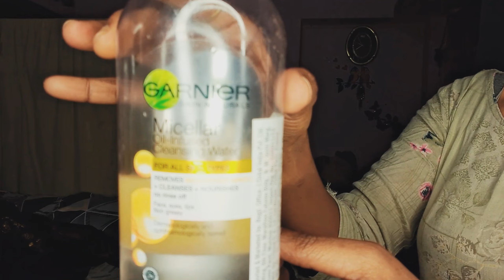Garnier l Garnier Micellar cleansing water l Garnier Review 💧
Your queries-
Lilly Riya vlogs
Vlogs
Hindi
garnier micellar water
micellar water
garnier micellar oil infused cleaning water
garnier skin naturals Micellar cleaning water demo
garnier micellar water review
micellar cleansing water
garnier skin naturals Micellar cleansing water
garnier skincare micellar infused cleansing water
cleansing water
garnier
micellar

Thank you so mush for watching 🙏🙏🙏🙏
God bless you lots of😊❤️